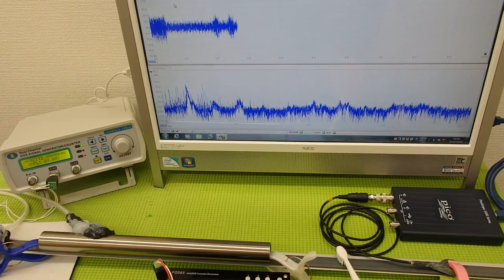オリジナル超音波プローブの発振制御システム（超音波の非線形制御） ultrasonic-labo